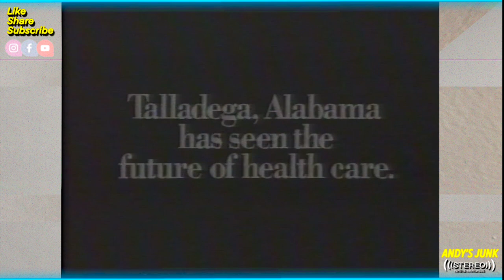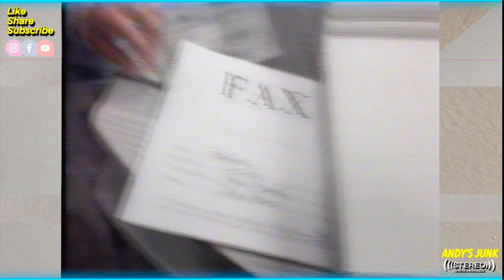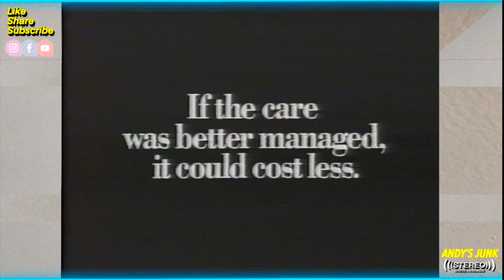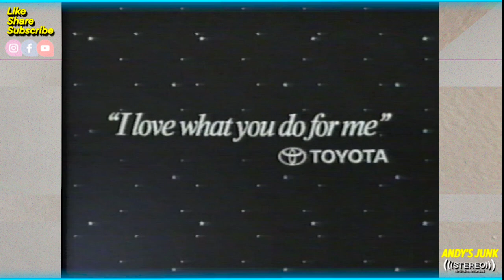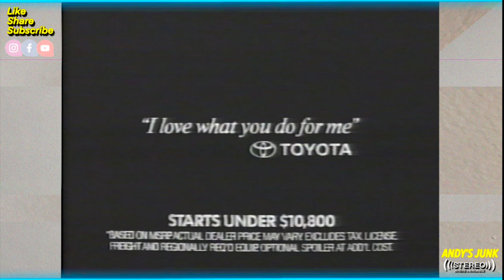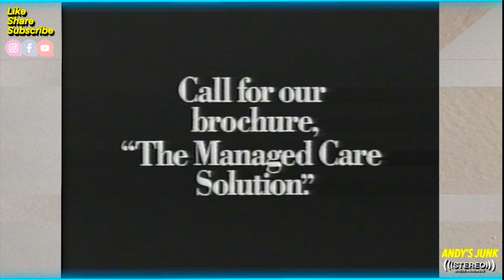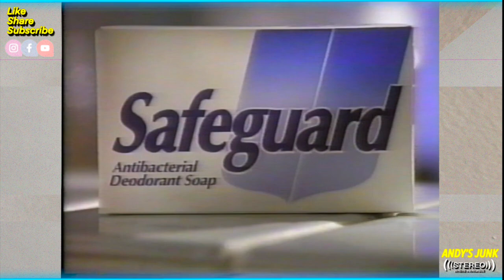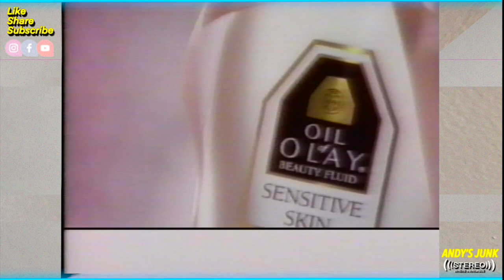1992 Commercials USA Network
Entire Commercial block from the 1992 USA Network Movie "Indecency" starring Jennifer Beals and Sammi Davis-Voss.